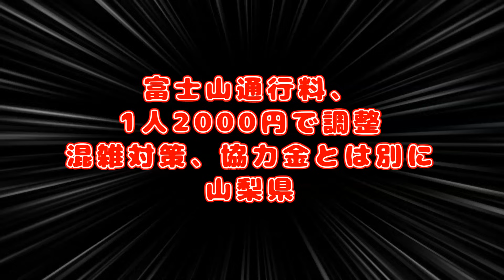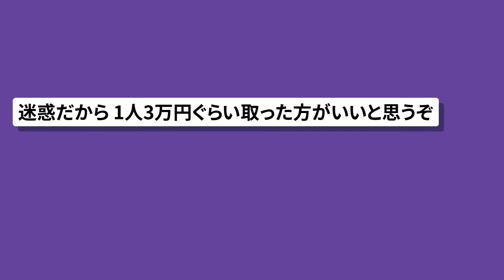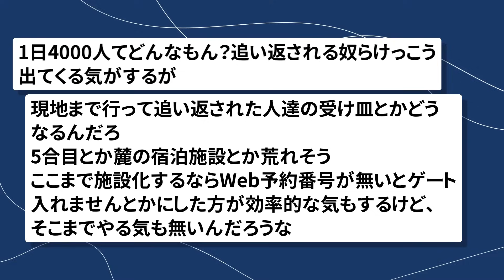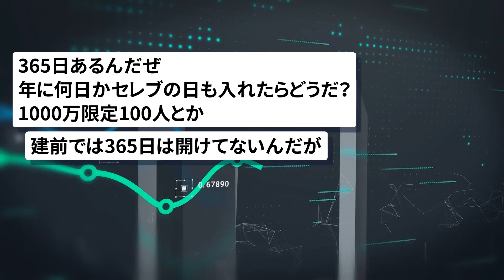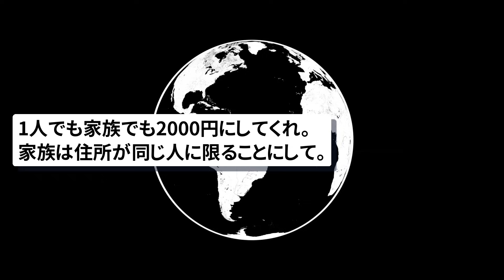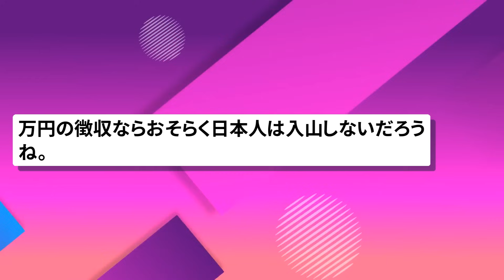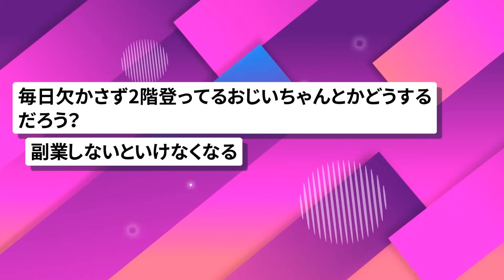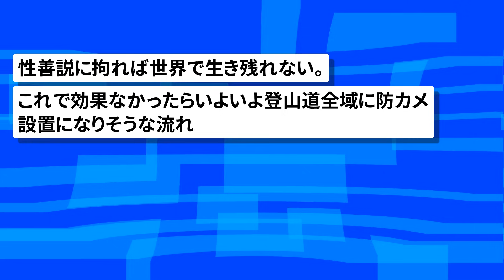【2chまとめ】山梨県、富士山通行料1人二千円で調整、混雑対策や弾丸登山抑制の目的【ゆっくり】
引用元:
JIJI.COM
富士山通行料、１人２０００円で調整　混雑対策、協力金とは別に―山梨県

動画、画像素材:
pixabay
いらすとや
ジャパクリップ
OKUMONO

BGM、SE素材:
DOVA-SYNDROME
MusMus
雑音のない部屋
OtoLogic